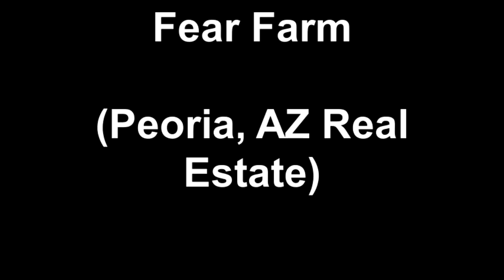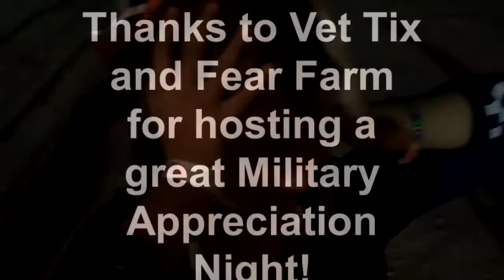Fear Farm (Peoria, AZ Real Estate)